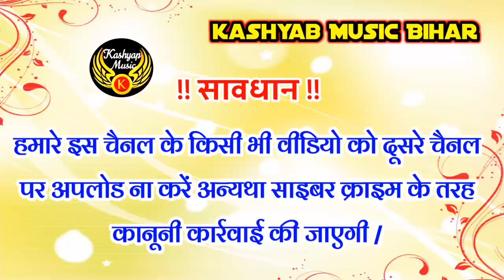Raman ji Yadav Holi song 2020 - Kon DJ wala Sathi Holi Khele Ge Chhori -Ramani Yadav song Holi Song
► Song:-
► Singer:-  Raman ji Yadav
►Lyrics :-  Sona Kumari